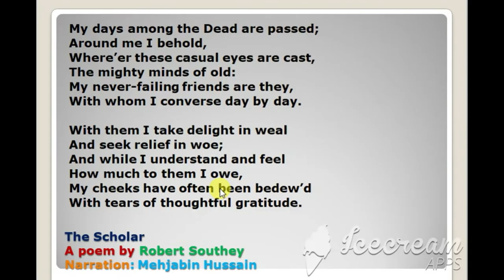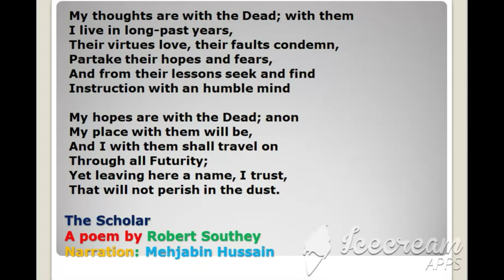The Scholar by Robert Southey Line by Line Explanation in English